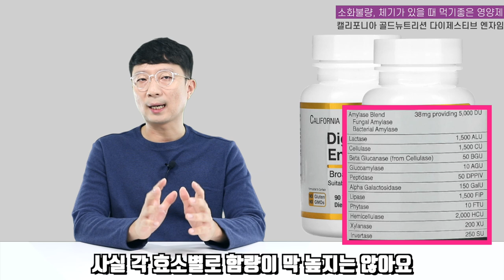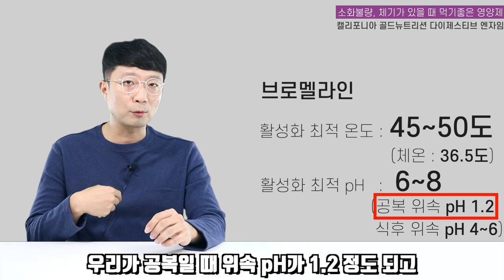체했다 싶을때, 소화가 잘 안될 때 이 제품 드시면 됩니다 [브랜드&제품명 공개]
이번 영상은 의뢰받은 광고영상은 아니지만 저도 가끔 챙겨먹는 소화효소 제품을 소개해드립니다.
궁금한점은 댓글로 남겨주세요!